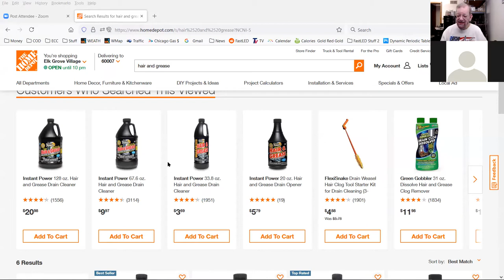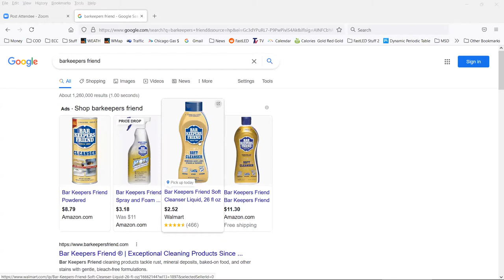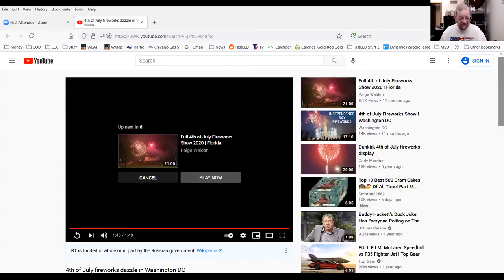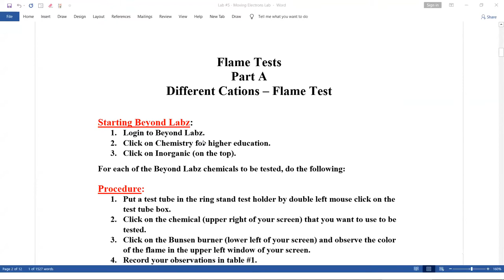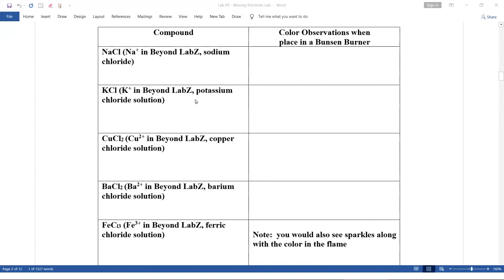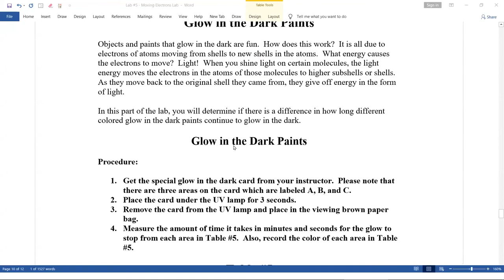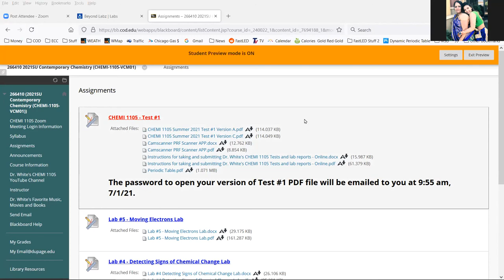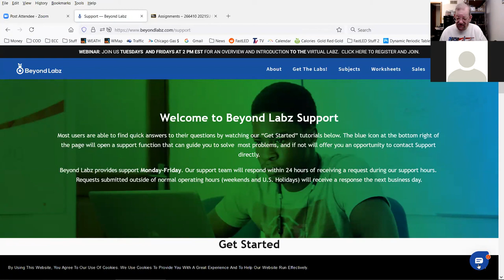20210701 CHEMI 1105 Zoom Meeting Week #3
CHEMI 1105 Zoom Meeting by Dr. Kenneth B. WhiteDate: 20210701 Week 3Topics: Moving Electrons Lab, after the lab, students are now taking Test #1